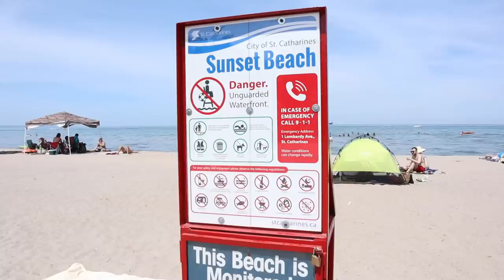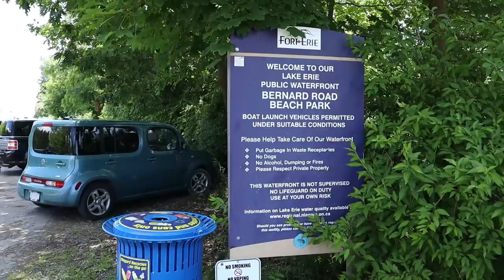Crowded Beaches, Fights and Corona Virus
I visited Sunset Beach in St Catharines, Pleasant Beach and Sherkston Shores in Port Colborne and then Crystal Beach and Bernard Beach in Fort Erie.
Crowded Beaches, Fights and Corona Virus. we had it all!

This is a bit of a mash up of a video as it was filmed over the past week.

I took a look at what transpired on Canada Day that left Residents of Sherkston Shores furious as the resort was invaded by nearly 200 youths.
Over crowded beaches with no social distancing observed (except on Crystal beach).
Day trippers from all around came to our Beaches, many of them using the bushes and local gardens as Toilets.
It appears local Municipalities were not prepared very well.

(note: i am not a reporter, i received many messages last week from local residents asking me to check out these places and highlight the issues for others to see)